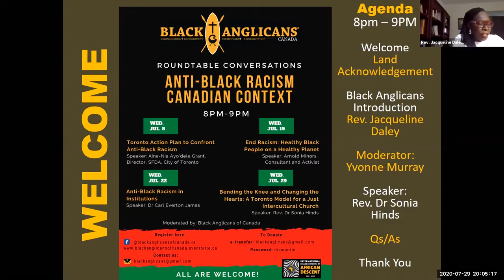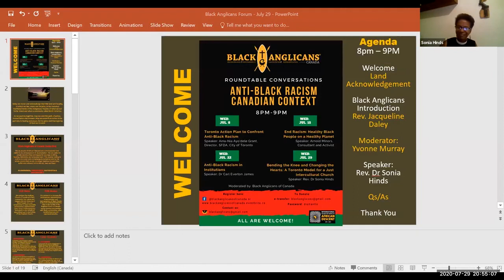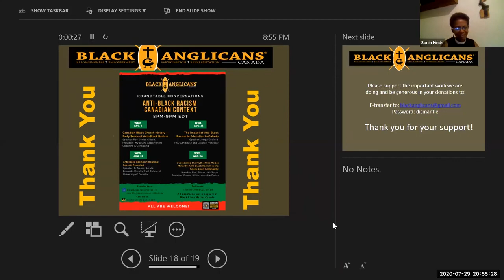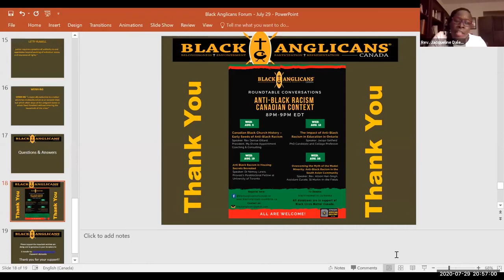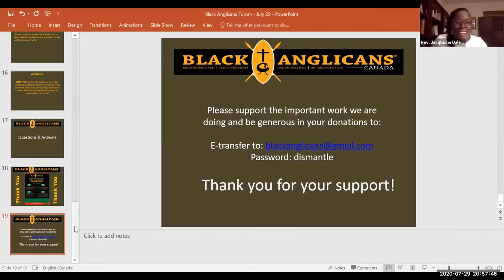Roundtable Session 4 July 29, 2020 A Toronto Model for a Just Intercultural Church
Inspired by the horrific murder of George Floyd, Black Anglicans of Canada hosted a series of weekly conversations on anti-black racism.

In this conversation, Rev. Dr. Sonia Hinds, speaks on the Toronto model for creating a just intercultural church.

Black Anglicans of Canada Declaration

We as people of African Descent are commissioned and called to be ambassadors of reconciliation.  We are called to create opportunities and space for courage building, healing, fellowship and empowerment.  This special calling is both a reminder and a challenge to ourselves and to the whole church that we are no longer destined to just obey, suffer and witness; but to disrupt, heal and lead.